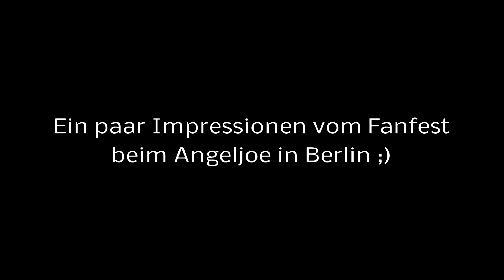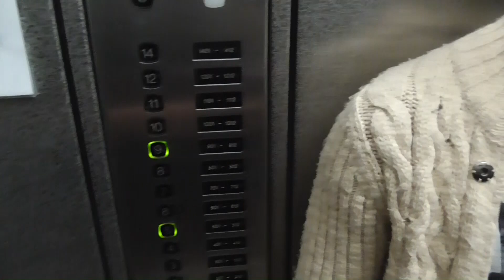Der YouTube Fishing Day 2015 mit AngelnAllround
Vielen Dank an Daniel Bloch Havelspinner und allen Guides und Helfern vor Ort für die perfekte Organisation!!
EDEKA Tobias Wichmann